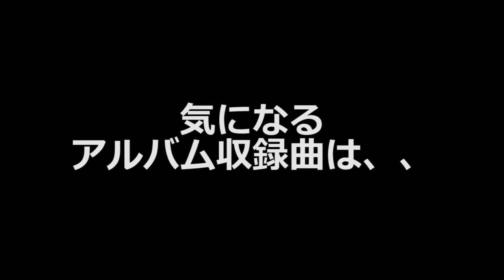「東京カランコロン01」「夏祭りだよ全員集合！〜ニューアルバム全曲披露フリーライブ〜」告知動画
2017年10月4日に約1年9ヶ月ぶりとなるフルアルバム「東京カランコロン01」（読み：トウキョウカランコロンゼロイチ）のリリースが決定しました。

このアルバムには今年の2月と5月にリリースしたワンコインシングル「トーキョーダイブ」と「ビビディバビディ」、日比谷野音のワンマンライブにて会場限定でリリースした「つよがリズム」も収録される12曲入りの盛り沢山の内容となっております。

また、リリースを記念したお披露目ライブとして入場無料で東京と大阪にて「東京カランコロン01」の収録曲を１曲目から12曲目まで全て演奏する「夏祭りだよ全員集合！〜ニューアルバム全曲披露フリーライブ〜」を実施も決定。

なお、この2公演では東京カランコロンの人気ナンバーワンの楽曲をtwitterで募集しており、１位の曲を披露する予定ってなっております。
ハッシュタグ カランコロン楽曲総選挙 をいれて好きな曲をツイートお願い致します。

このライブへの参加はメールでの予約者が優先となっております。

▪️アルバム全曲無料ライブ
大阪
8月16日（水）心斎橋JANUS
OPEN/START  11:00/11:30

東京
8月18日（金）shibuya eggman
OPEN/START  18:00/19:00

※入場無料となりますがメールでの予約者優先となります。

▪️東京カランコロン「東京カランコロン01」
品番：TALTO-006